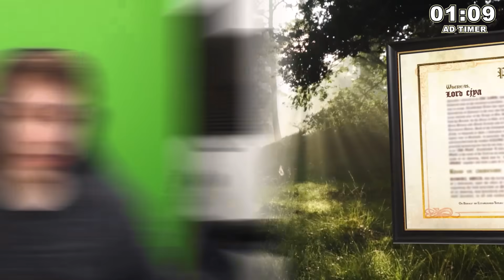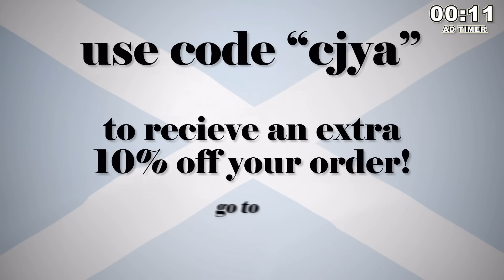Mario Odyssey but Mario keeps teleporting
edited by Adam_Raeburn

Credits
Falling Mario by NaffyBng on DeviantArt